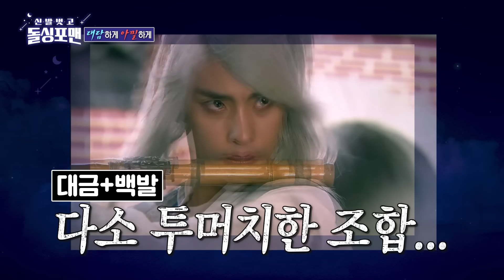[습콕📌] 돌아온 입담 킹💯 김수로와 티키타카를 보여주는 탁선생😏